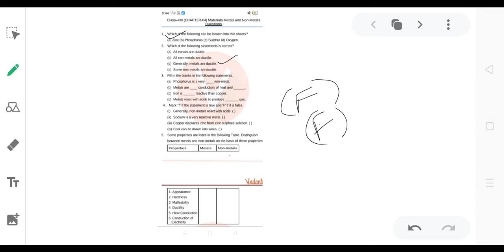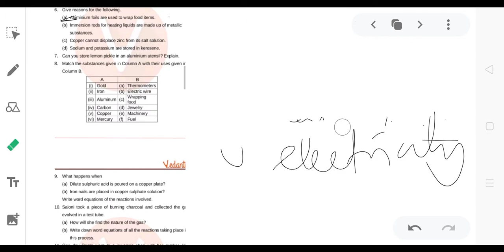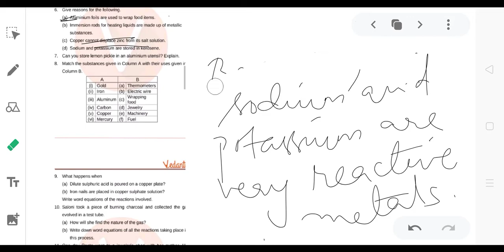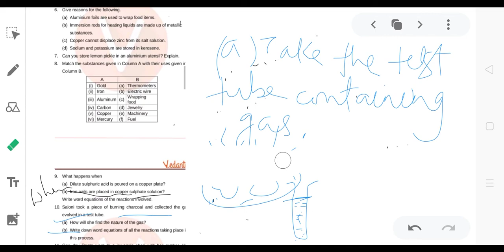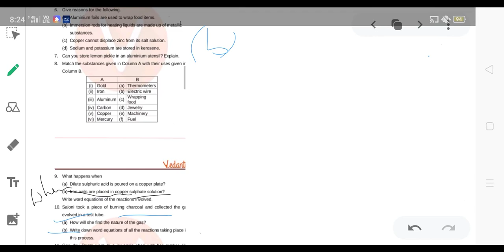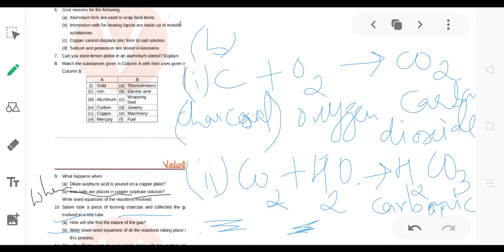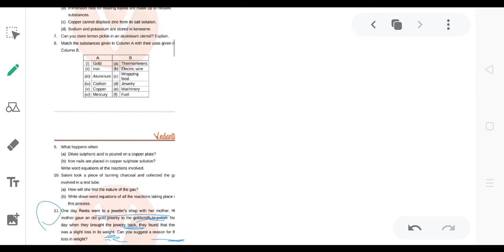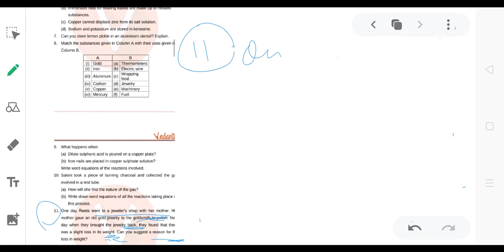Class 8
Chapter 4 exercise questions discussion